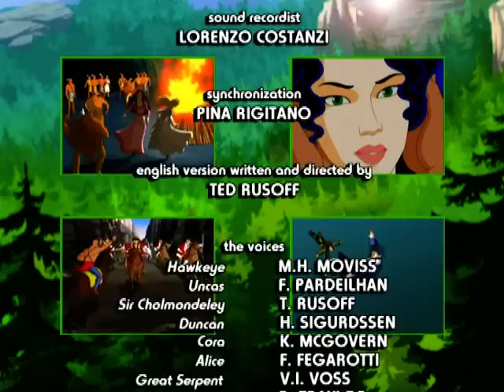Последний из могикан серия 18 | мультфильм для детей | мультсериал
Последний из могикан | мультсериал | Знаменитый индейский следопыт Хоки, спасает дочерей капитана Форт Вильема Генри. Он храбрый и мудрый человек, который осознает всю глупость и абсурдность войны.

Эта история борьбы индейцев Северной Америки под натиском «цивилизации». Несовпадение культур зачастую ведет к недоверию и ненависти. Если люди когда-нибудь будут жить в мире друг с другом, они должны будут научится уважать друг друга, несмотря на их различая.